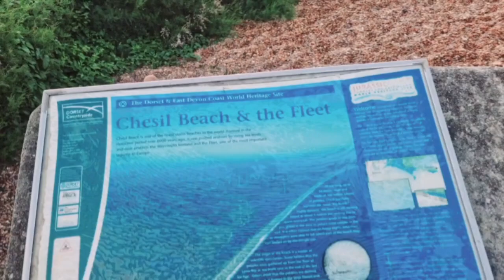CHESIL BEACH DORSET!!! WITH DRONE VIEW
MAGPAIN NA LANG AKO PARA MAKAHULI#CHESIL#DORSET#PROMDINGUK